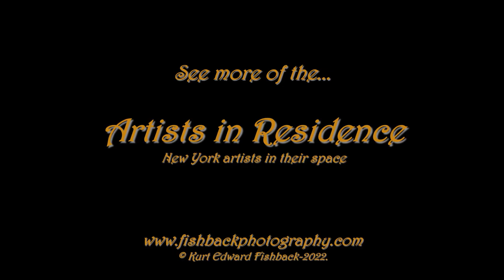Artists in Residence New York Excerpt A2 1080p 60fps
This video is one of two excerpts of videos created by Image Essence of my portraits of artists in their personal space. The portraits were made from 1979 to the present. I hope you enjoy seeing what well known artists personal spaces look like.